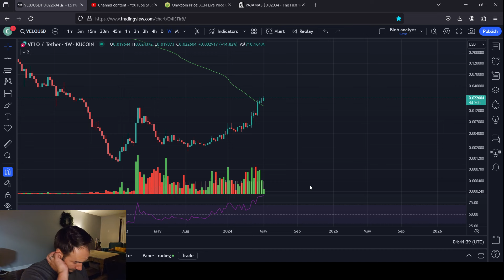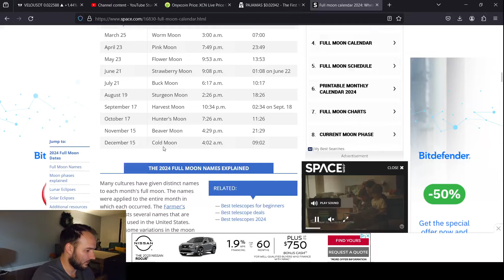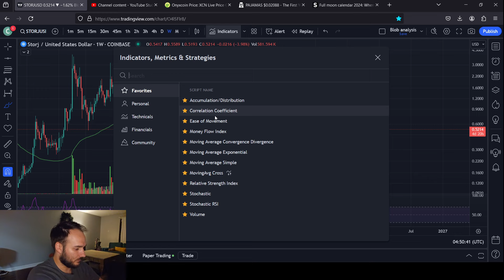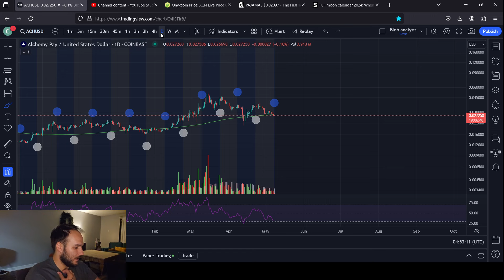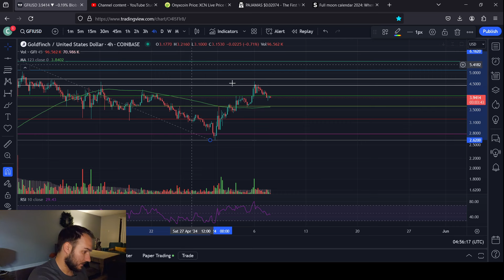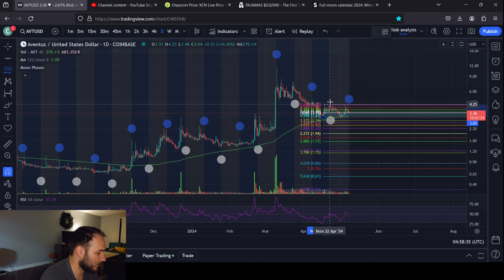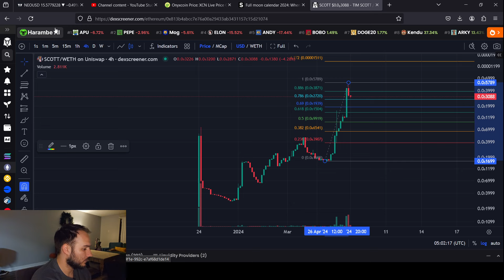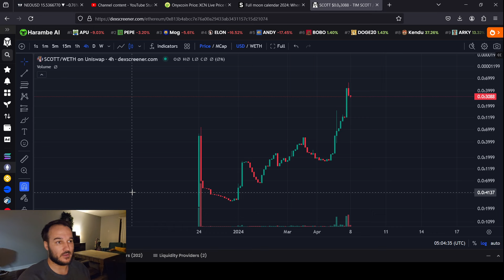10 Crypto Price Predictions In 1 VIDEO!!!!!!!!!!!!!!!!!!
VELO                   DIA
XMR                    AVT
STORJ                NEO
ACH                    SCOTT
ABT
GFI